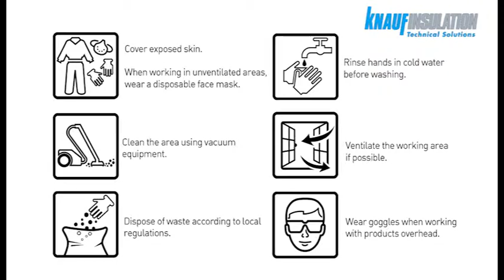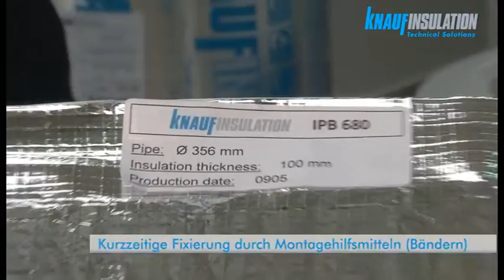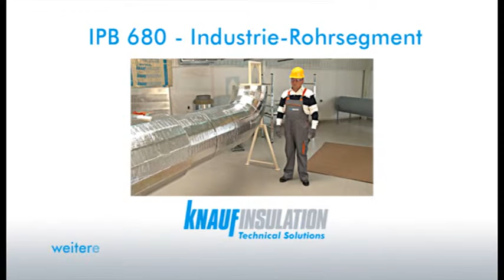Installationsvideo für Knauf Insulation Industrie-Rohrsegmente IPB 680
Beschreibung der Montage der Knauf Insulation IPB 680 für gross dimensionierte Rohrleitungen